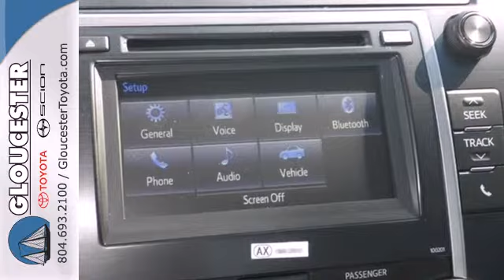2014 Toyota Camry Gloucester VA Newport-News, VA #6116 SOLD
Year: 2014
Make: Toyota
Model: Camry
Trim: 6 Speed Shiftable Automatic
Engine: 4 Cylinder
Transmission: 6 Speed Shiftable Automatic
Color: Classic Silver Metallic
Interior: Ash Fabric Seat Trim
Stock #: 6116

Address:
6357 George Washington Memorial HWY